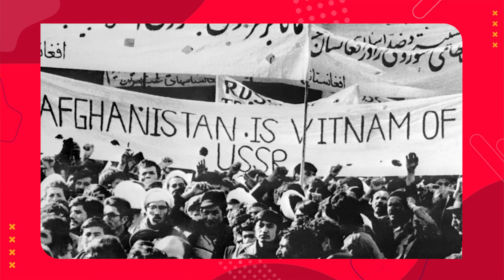INVASÃO DO TALIBÃ EM KABUL | ProEnem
O professor Leandro Almeida explica como ocorreu a invasão do Talibã à capital Kabul.